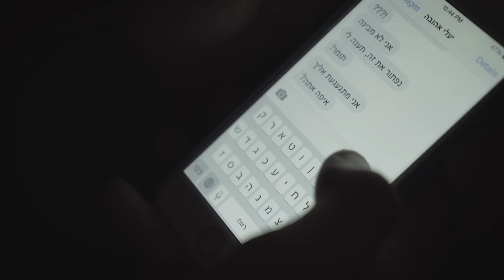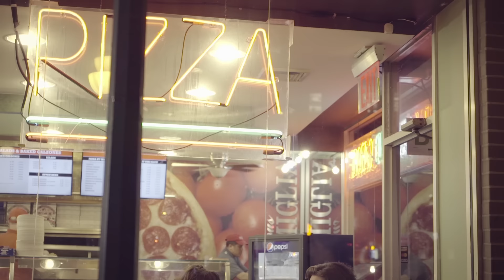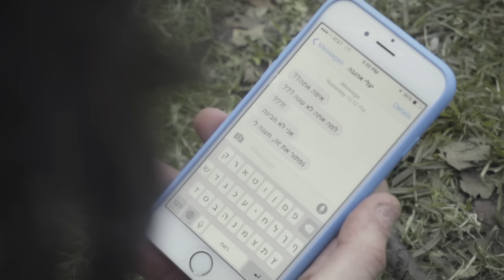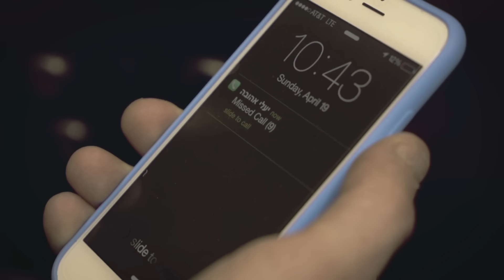עילי בוטנר וילדי החוץ - על קצות האצבעות - קליפ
שירה: אדר גולד, אוהד שרגאי, עילי בוטנר
מילים, לחן, גיטרות: עילי בוטנר

ואחרי שכבר נסעת אוניות מסע גדולות
היו עוגנות על קו המזח בין החוף למצולות
והייתי מהלכת שם בלילה לבדי
היה לי בוץ בנעליים ואותך בתוך ראשי

ואחרי שכבר נסעת אז התחלתי לוותר
מי שלחם מי שאיבד מי שניפץ
בסוף מגיע יום אחר
וכשיגיע אחכה גם  אם יפלו כל הגשרים
אם ישטפו אותי המים או אשבר לרסיסים

באיזה שיר ביקשת לחפש אותי בסוף?
לא מצליחה מכאן לשמוע, לא לגעת, לא לראות
ואיזה שיר ביקשת לחפש אותי בסוף?
אני על קצות על האצבעות רק לא לדרוך רק לא לדרוך

כשהכל כבר יגמר נשוט כמו רוח על פני ים
כל המילים שלא אמרנו לא נגיד ולא נחשוף עוד לעולם
ואם יש מקום אחד אז הוא של שנינו בעולם
אתה רחוק מכאן כמו נצח
ואני נשארת כאן

בימוי: ניב עשת כהן
עריכה והפקה: ניב עשת כהן ותומר רבינוביץ׳
צילום : איל באו כהן
צילומי השלמה: גיא ויינטרוב, אור גפן.
פוסט פרודקשין: תומר רבינוביץ׳, איל באו כהן
שחקנים: ליר כץ, יעל אלקנה, תומר רבינוביץ׳
תודות: אלעד טל, גלעד ברנע, גיא רבינוביץ׳, שחר טנא, קורל נטל כהן.

עיבוד והפקה מוזיקלית: עידו אוחיון
תופים: דקל דביר
בס: מיכאל פרוסט
 קלידים ותכנותים : עידו אוחיון
קלידים נוספים : ערן מיטלמן
פסנתר : ערן מיטלמן
הוקלט באולפן של עידו / תופים הוקלטו
בברדו ע"י יונתן קוסוב
מיקס ומאסטרינג: רון תיכון

צילום: אוהד רומנו
סטיילינג: גיא סילברמן
איפור:  קרן אור
עיצוב שיער: אסי שדה

ניהול אמנותי: גדי גידור
ניהול פרוייקט: שחר ורד
ניהול הפקה: שושי אלחייק
יחסי ציבור: מיטל אהרוני
תודה גם לאורי פדן

ניהול אישי וייצוג NMC יונייטד: אסף דרעי
להזמנת הופעות NMC LIVE עיינה שרמן 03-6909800